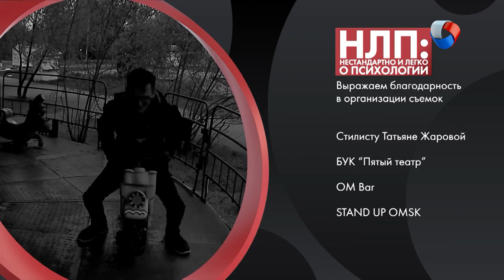Страх | НЛП #15 (2019)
В новой программе оживляем статуи, кричим ночью в парке и боремся со страхами в эфире. Не выпуск, а "жуть с крылышками" какая-то!

Программа: «НЛП: нестандартно и легко о психологии» - Страх.
Авторы: Марина Ларикова и Алена Бензик.